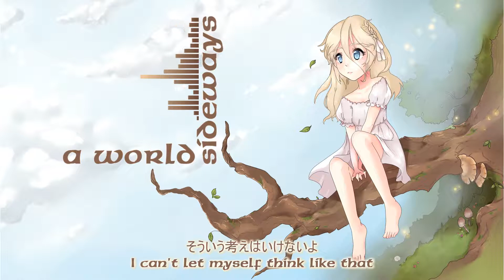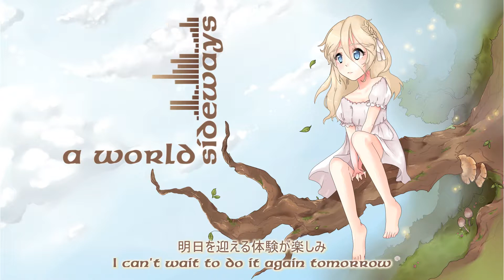【VOCALOID Original】a world sideways【IA】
Someday, I'll return to the world within my dreams.